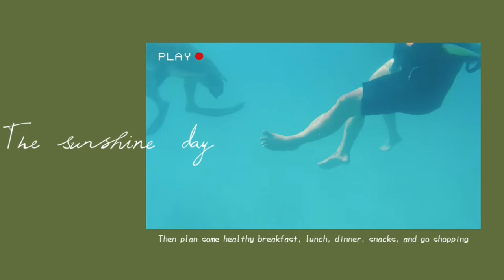Redang Snorkeling Vlog